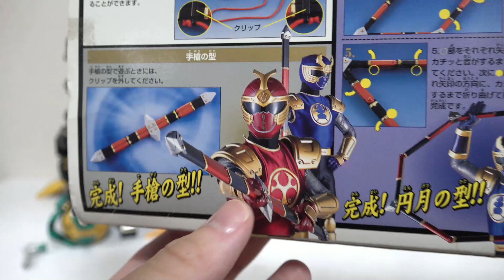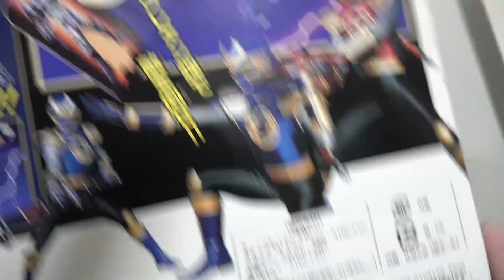【約20年前のカブトムシとクワガタ】虫モチーフの戦隊はゴウライジャーだよな！？忍風戦隊ハリケンジャー轟雷神【王様戦隊キングオージャー】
忍風戦隊ハリケンジャーのゴウライジャー系と虫系のおもちゃと王様戦隊キングオージャーで遊んでます！

↓キングオージャーの玩具購入はこちら

0:00 ゴウライビートル＆ゴウライスタッグ
4:47 轟雷神
5:47 カラクリボール「プラントアックス」
7:36 キングオージャー
9:50 カラクリボール「スピンビー」
11:32 カラクリボール「キャッチスパイダー」
12:19 イカヅチ丸
14:34 ゴウライガジェット
17:09 まとめ